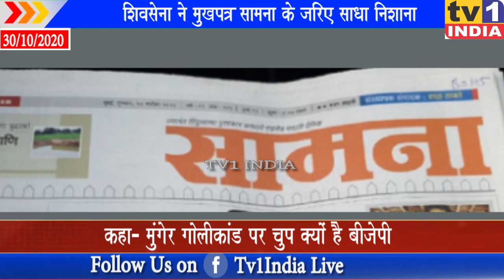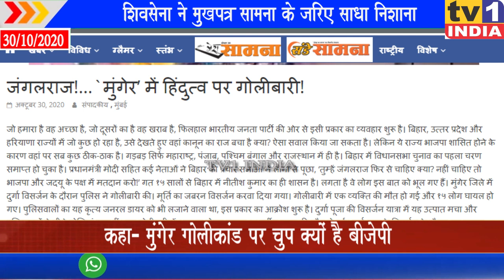शिवसेना ने मुखपत्र सामना के जरिए साधा निशाना | कहा- मुंगेर गोलीकांड पर चुप क्यों है बीजेपी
बिहार के मुंगेर में दुर्गा प्रतिमा विसर्जन के दौरान हुए गोलीकांड को लेकर शिवसेना ने बीजेपी पर निशाना साधा है... शिवसेना ने अपने मुखपत्र सामना में कहा कि जो हमारा है वह अच्छा है, जो दूसरों का है वह खराब है, फिलहाल बीजेपी की ओर से इसी प्रकार का व्यवहार शुरू से है...